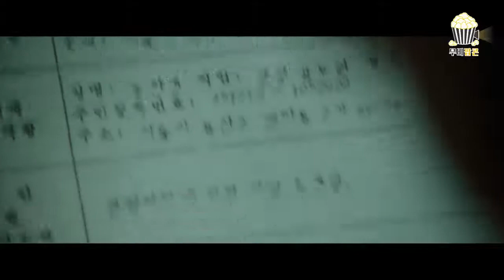Vua Bạch Phiến/The Drug King/Công tố viên Jo Jung Suk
Phim lấy bối cảnh những năm 70, tên trùm buôn lậu ma túy khét tiếng Lee Do Sam (Song Kang Ho đóng) đã xây dựng một đế chế của riêng mình ở thế giới ngầm Busan. Công tố viên Kim In Goo (Jo Jung Suk đóng), đang khao khát lật đổ đế chế đen tối của Lee Do Sam. Liệu anh sẽ lên kế hoạch chi tiết và khai trừ tên trùm đó hay không?